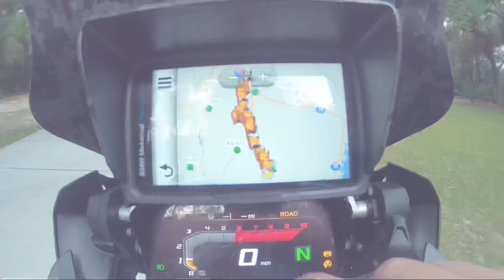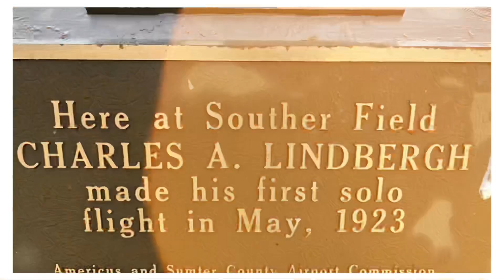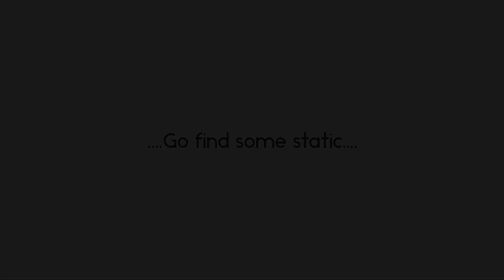the treehouse trip to Jackson